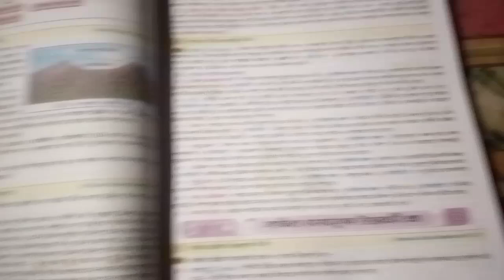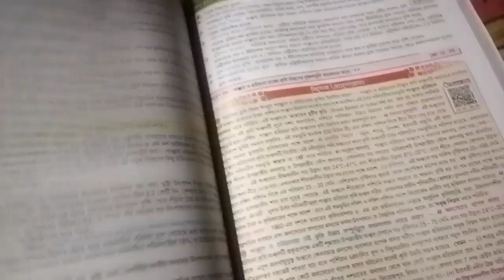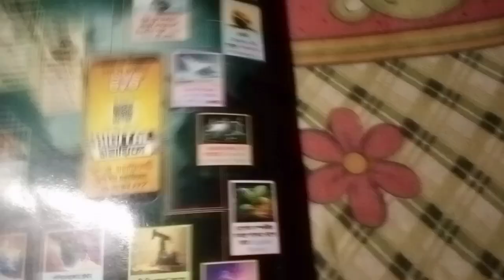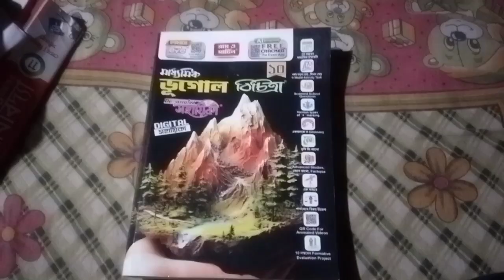Ray O Martin /মাধ্যমিক ভূগোল বিচিত্রা সহায়িকা/সেরা সহায়িকা বই